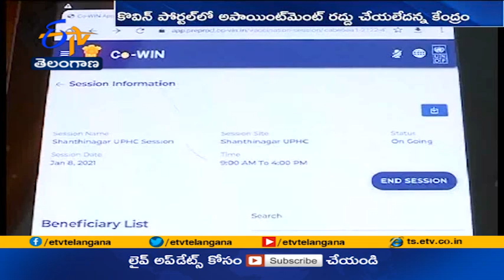Second Dose Appointment For Covishield Booked Already | Not Cancelled - Central Govt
కోవిషీల్డ్ రెండో డోసుల మధ్య విరామాన్ని కేంద్రం పొడిగించిన వేళ...రెండో డోసుకు అపాయింట్ మెంట్ తీసుకున్నవారి కోసం కేంద్రం...కీలక ప్రకటన చేసింది. కొవిషీల్డ్ రెండో డోసు కోసం ఇది వరకే అపాయింట్ మెంట్ తీసుకుంటే అది చెల్లుబాటు అవుతుందని...కేంద్ర ఆరోగ్యశాఖ స్పష్టం చేసింది. కొవిన్ పోర్టల్ లో అపాయింట్ మెంట్ రద్దు చేయలేదని పేర్కొంది. కొత్తగా రెండో డోసు కోసం అపాయింట్ మెంట్ తీసుకునేవారికి మాత్రం గడువు పెంపు వర్తిస్తుందని తెలిపింది.